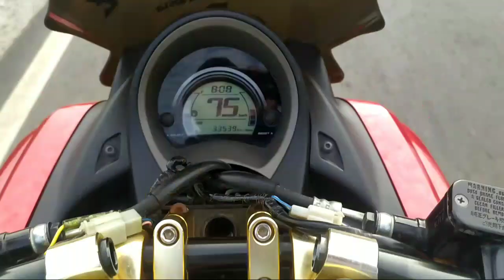MANCING GABUS DI RAWA SAWIT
Mancing gabus di rawa sawit, parit sawit, memang seru sobat, lokasi bangka barat

casting ikan gabus umpan soft frog itu lure wajib di seport seperti ini

lure
# Progy
# jump Topi

Joran
Capung 662

Real
shimano Sienna 2500

Pe
Genesis X8 PE 2 0,22mili panjang 100m